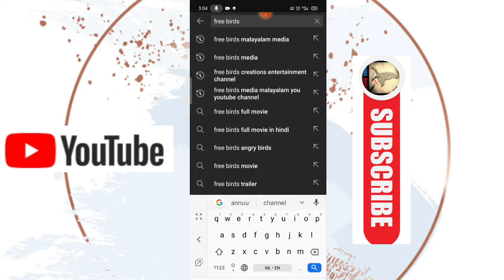Free birds malayalam media (Please subscribe channel💕)